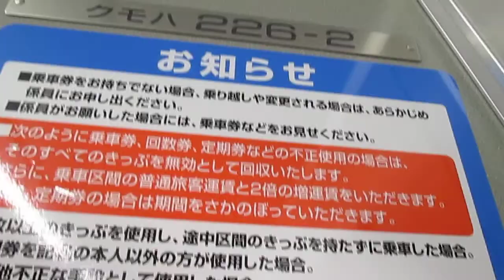５６４４Ｍ・快速安芸路ライナー【呉線・呉１番線発車】後方展望・２２７系電車車内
２２７系０番台電車３両編成（下関総合車両所・広島支所）
５６４４Ｍ・快速安芸路ライナー（広島→広）
西日本旅客鉄道（株）
広島支社
呉線
呉１番線発車
後方展望・２２７系電車車内
平成２７年４月２９日（水・祝）５６４４Ｍ・快速安芸路ライナー（クモハ２２６－２）・車内（１号車）